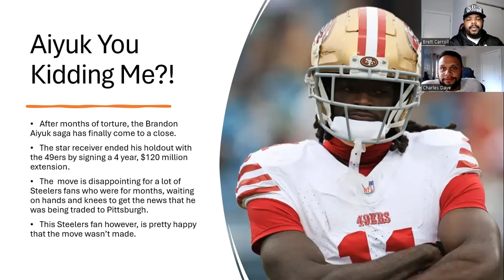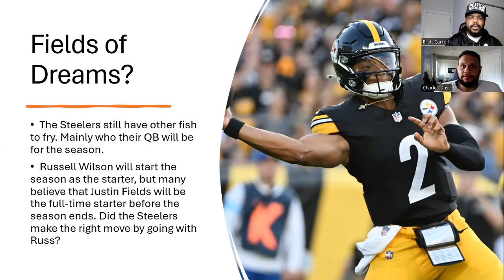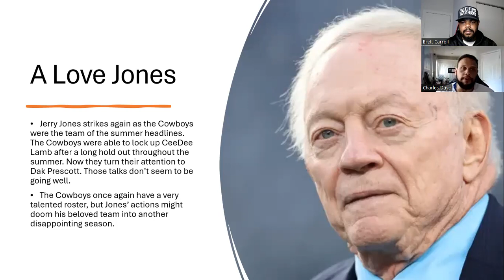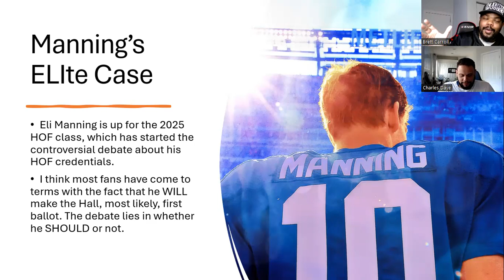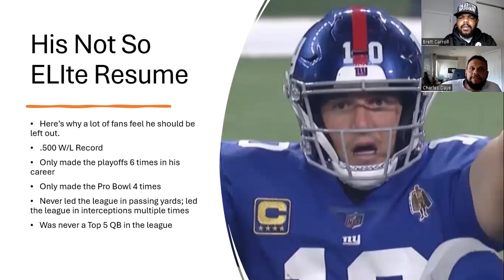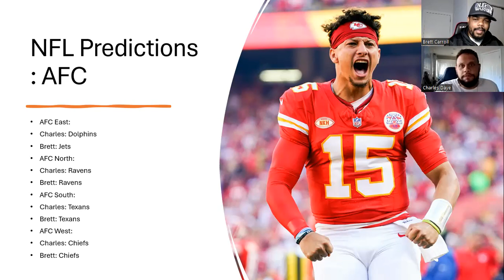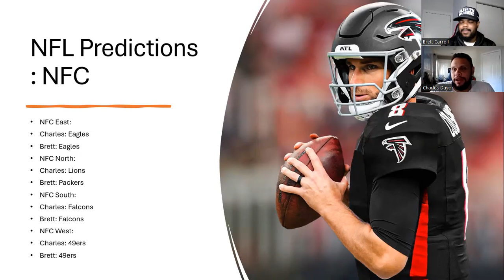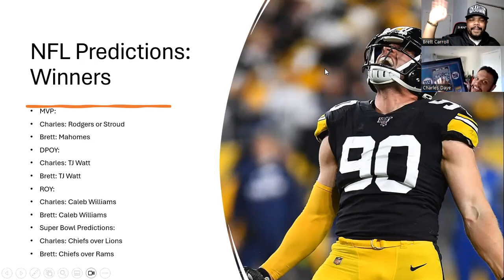2024 NFL Season Preview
The guys are back! A new NFL season is here and Brett and Charles return to break it all down! Who will win the Super Bowl? How good can the Texans be? Is Jerry Jones ever going to get out of his own way? Who will be the Steelers quarterback at the end of the season? All of that and more, so be sure to check it out!